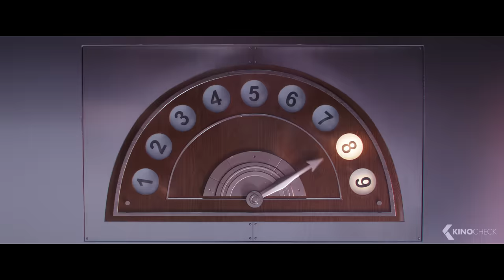MINIONS 2: Young Gru Singing In The Shower Clip & Trailers (2022)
In the heart of the 1970s, amid a flurry of feathered hair and flared jeans, Gru (Oscar® nominee Steve Carell) is growing up in the suburbs. A fanboy of a supervillain supergroup known as the Vicious 6, Gru hatches a plan to become evil enough to join them. Luckily, he gets some mayhem-making backup from his loyal followers, the Minions. Together, Kevin, Stuart, Bob, and Otto - a new Minion sporting braces and a desperate need to please - deploy their skills as they and Gru build their first lair, experiment with their first weapons and pull off their first missions. When the Vicious 6 oust their leader, legendary fighter Wild Knuckles, Gru interviews to become their newest member. It doesn’t go well (to say the least), and only gets worse after Gru outsmarts them and suddenly finds himself the mortal enemy of the apex of evil. On the run, Gru will turn to an unlikely source for guidance, Wild Knuckles himself, and discover that even bad guys need a little help from their friends.

Minions: The Rise of Gru (2022) is the new animation movie starring Steve Carell, Pierre Coffin and Russell Brand.